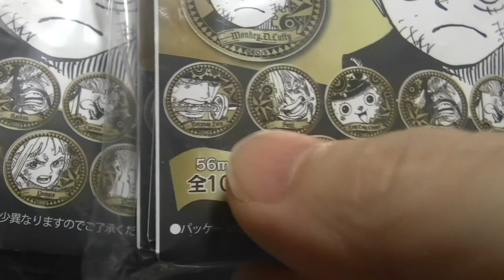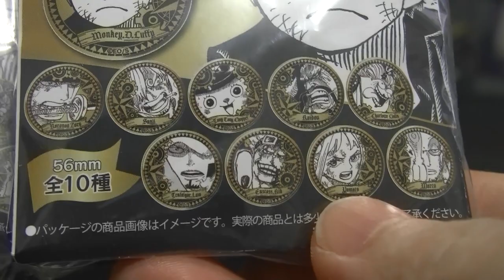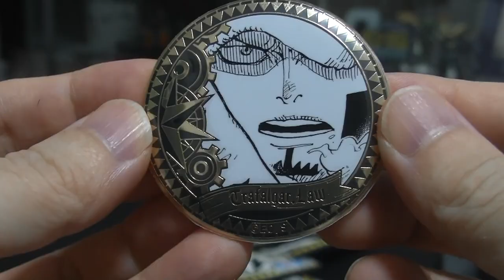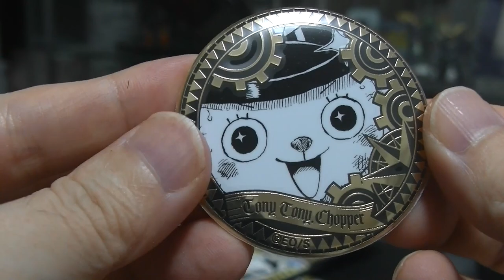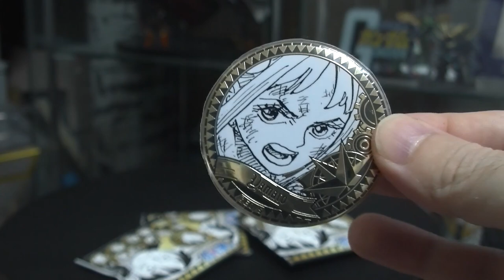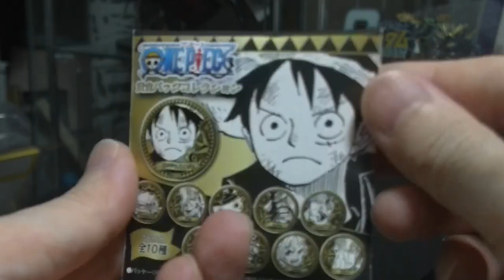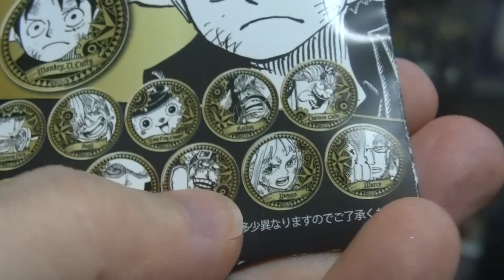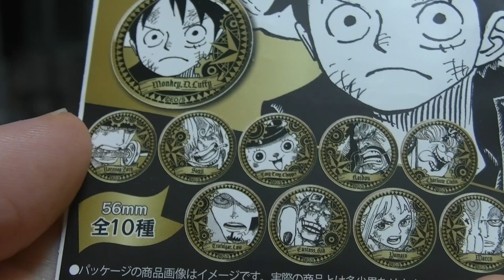ワンピース 黄金バッジコレクション 全１０種 １０個買いましたのでコンプ目指していざ開封！ONEPIECE goldbadgecollection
( ^^) _旦~~